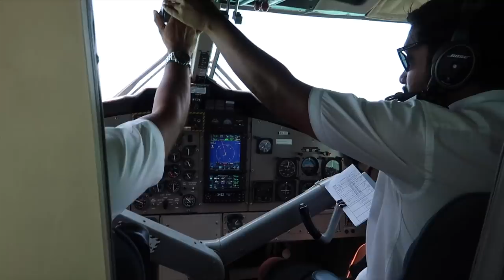Erste Reise mit Baby 👶🏻 MALEDIVEN 💦🌴🐠🌺 (Teil 1) VLOG #4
Social Media |

▲ Meine Bearbeitungsfilter (Presets) erhaltet ihr hier▼

▲ Download my Editing Filters (Presets) here ▼

Unsere Drohne (für alle Aufnahmen aus der Luft)
Unsere Kamera (womit wir sowohl filmen, als auch fotografieren)
Unser Objektiv

Xoxo,
Eure Maddi